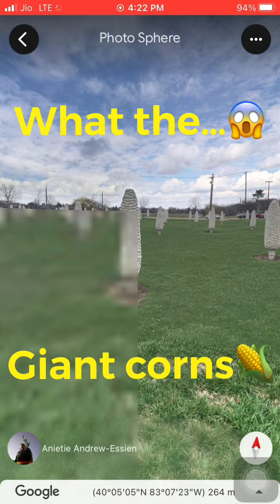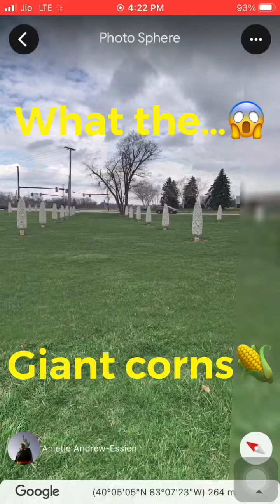#76 So weird,cool giant corn in Google maps & Google Earth.amazing art.secret hide places